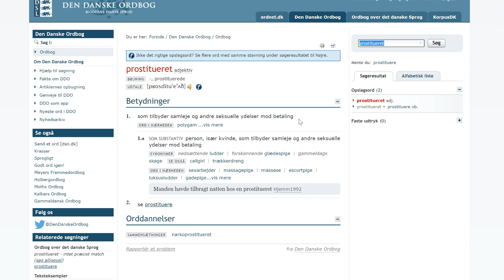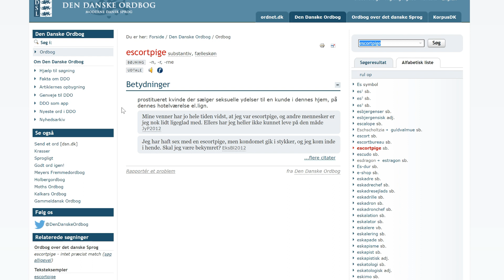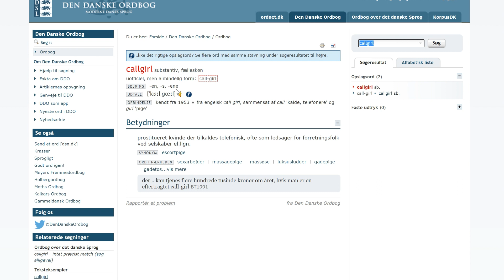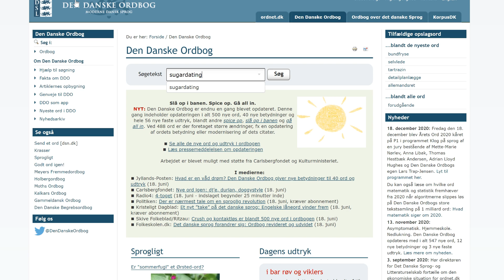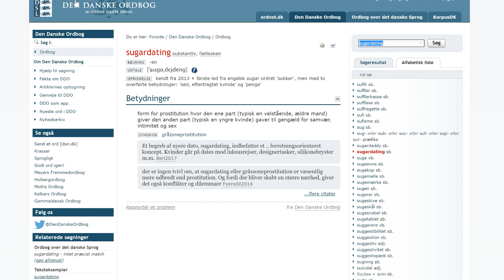Definitionen - Bekendelser Med Skully 💀 #002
Aflaster ved at definere de forskellige branche begreber.
HUSK at det er MIN mening og holdning. Ik noget personligt imod nogen, men lad os tage en ærlig snak om branchen. Skully Out!

Skriv en kommentar, hvis i har noget på hjertet.

Pornhub - Theinkskulldol1